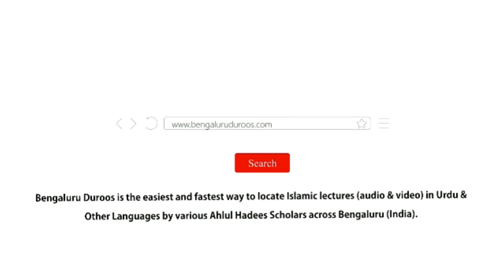Khush Khabri Kis Ke Liye? | Shaykh Zabiullah Khan Jamai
Event: Ittibaa' e Rasool (ﷺ) O Raah e Najaat - A one day Islamic conference organized by Jamiat e Ahle Hadees, Mysuru & Mandya on 24th February 2019 @ Prestige Convention Centre, Siddiq Nagar, Mysuru

Topic: Khush Khabri Kis Ke Liye?

Speaker: Shaykh Zabeeulla Khan Jamai